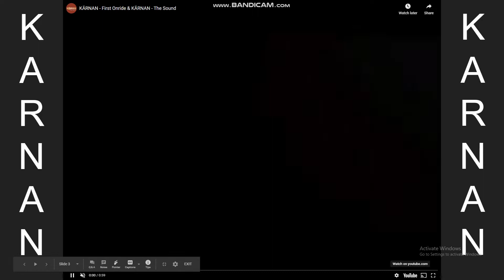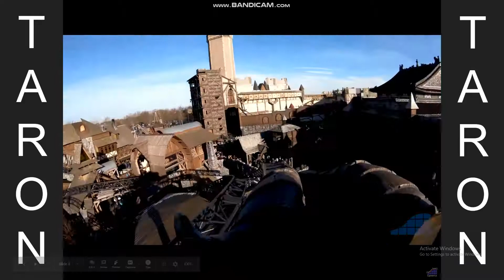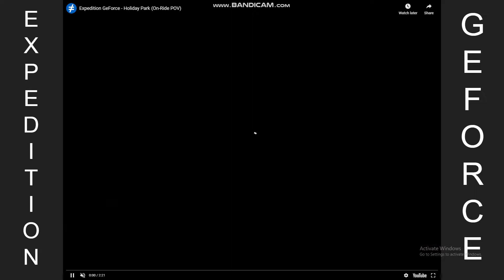Coaster POV's In 2x Speed #2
Turn it to 2x speed again and you get 4x speed. Video Credits: Intamin Rides, Parkz, Karnan, Pleasure Beach Experience,  Theme Park Insider, Alton Towers, Theme Park Worldwide, Canada's Wonderland, Cedar Point, Energylandia, Six Flags New England, Coaster Hipster.